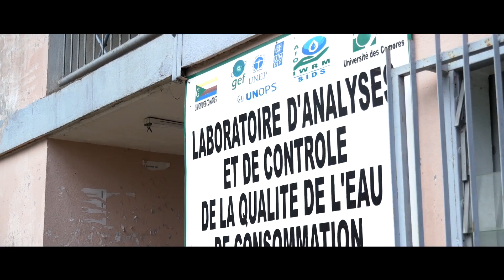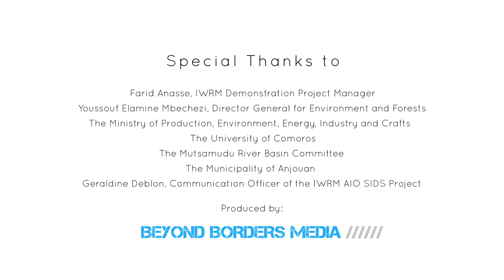Comoros: The Value of Clean Water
The town of Mutsamudu developed and implemented an integrated watershed management plan for the Mutsamudu River basin and significantly improved quality and quantity  of water in the river catchment. From solid waste clean-up campaigns to  training on anti-erosion measures for farmers, the initiative sought to involve all relevant actors on the ground.